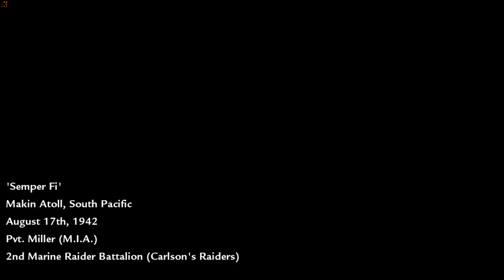Call of Duty: World at War Mission Walkthrough - Semper Fi